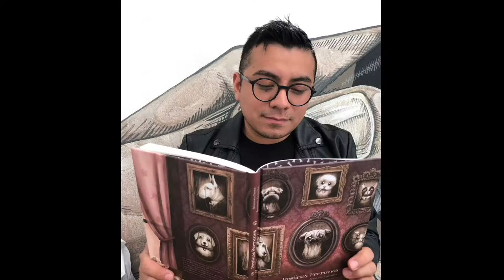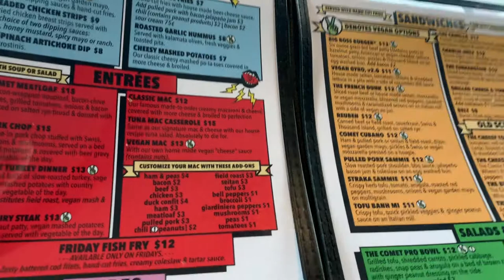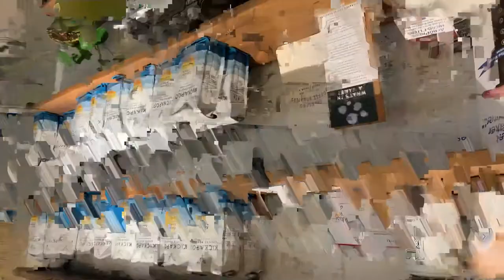The Wedding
We took a day trip to Milwaukee Wisconsin for a friends wedding.